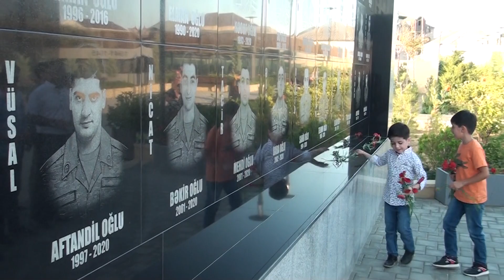Ağamehdinin kiçik toyu Binəqədi kəndi Qasımov Sadiq Gözəlim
Ağamehdinin kiçik toyu 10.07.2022 Binəqədi kəndi Sadiq Qasımov Sadiqqasımov Azerimüzik Baku Bakıtoyu senetalemi Azerbaijan Azərbaycan QarabağAzərbaycandır! əziz dostlar kanalımızı bəyəndinizsə abunəolmağı və bəyən düyməsini basmağınız xahiş olunur yeni videolarla görüşünüzə gələcəyik